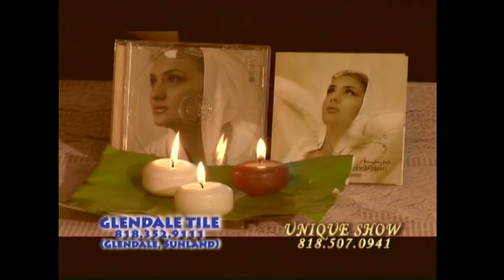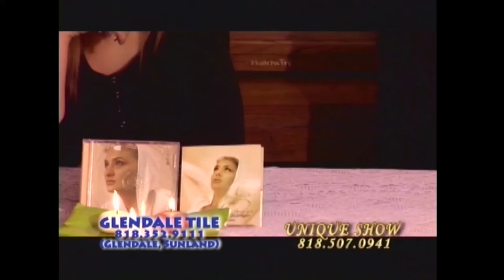VARDUHI VARDANYANI HISHATAKIN - UNIQUE SHOW - Zvart Froyan